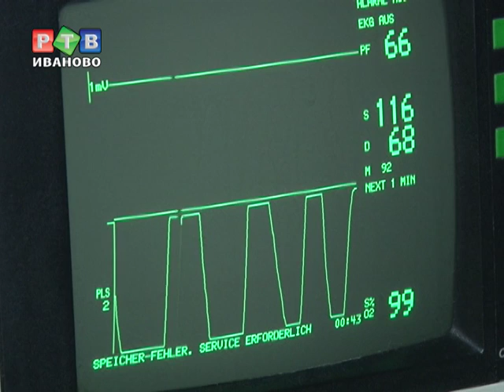Мест в хосписе станет больше